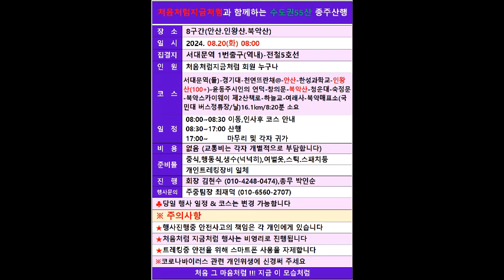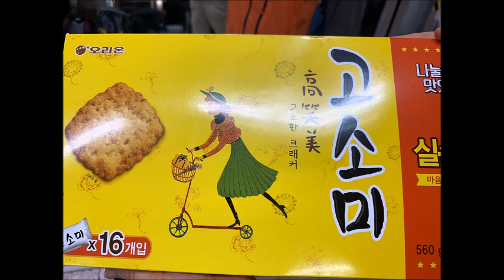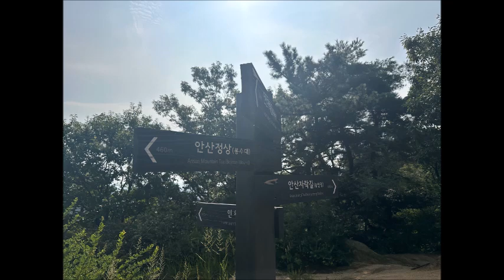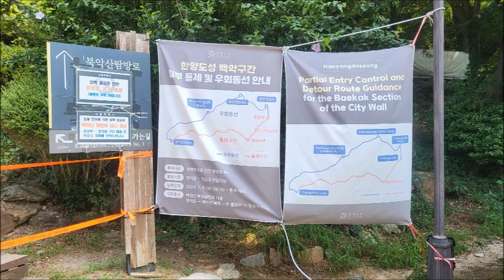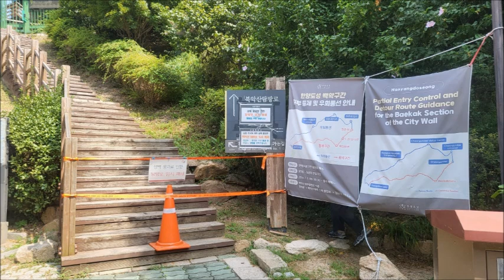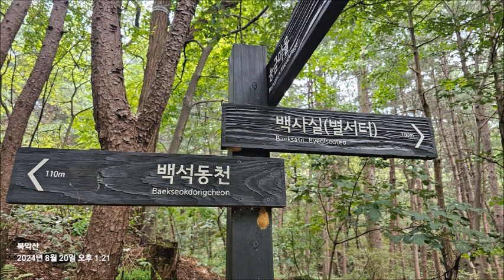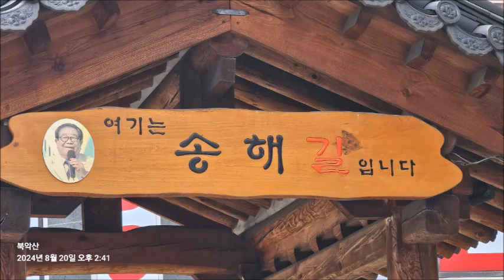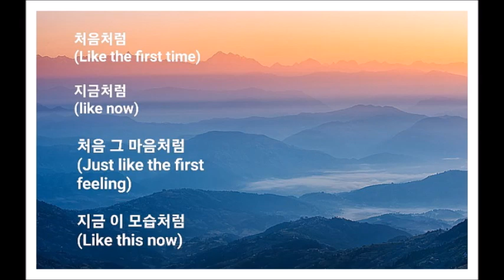수도권55산 8구간(25-안산, 26-인왕산, 27-북악산-백사실계곡 코스) 종주산행 - 2024년 08월 20일(화)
한 여름의 철학

넉살 좋은 여름이 팔랑이며 눈앞을 날고
불쑥 뒤따라 뭍으로 나온 신선한 순간들.

그 미끄덩한 것을 집어 들어
한입에 넣고 오물거리면
이곳은 알알이
달큼하기만 한 때로 둔갑하고 맙니다.

슬픔에 힘입어 과거를 애써 들춰내지 않고
불안에 떠밀려 괜히 미래를 넘보지 않으며
오직 지금 이 순간에 머무를 줄 아는 것.

여름의 선명한 흥분 속에서만 수확할 수 있는
귀하디귀한 초록빛 배움입니다.

당장 눈으로 보고 귀담을 수 있는
이 순간만을 애틋이 여기며 살아가는 것.

마음에 모진 짐이 없는 이들이
여름을 현명히 나는 법이라 했습니다.

이 계절은 내가 그런 사람일 수 있게 하는
도움의 순간들이 지천에 흐드러져 있습니다.

내가 안정된 사람이 되고 싶어지는,
의심 없이 좋은 사람이 되고 싶어지는 계절.

참 괜찮은 여름입니다.

나는 너랑 노는 게 제일 좋아 중에서

말에 여백을 준다

낯선 자리에서
어색한 분위기를 환기하려고
일부러 말을 많이 한 경험이
한 번쯤 있을 것이다.

불필요한 말까지 잔뜩 늘어놓아
집에 와서 뒤늦게 자책한 경험은 없었는가.

분위기를 풀어보려는 의도이지만
문제는 많이 말하며 상대가 나에게
흥미나 매력을 느낄 틈을 주지 않는 데 있다.

관계의 성격과 평소 내 캐릭터에 따라
대화 속에서 내 말의 지분을 조정해 보자.

사람을 상대하는 일에 자신이 없다면
말하기보다 경청하면서
상대의 말을 기억해 뒀다가
때에 맞게 언급하거나
다른 상황에서 활용하는 것이
매력을 높이는 데 효과적이다

관계, 일, 인생이 풀리는 매력의 법칙
호감의 시작 중에서

태풍 전야
무더운 날씨에도 불구하고 함께하여 주신
처음님
지금님들께 진심으로 감사드립니다.

처음 그 마음처럼
지금 이 모습처럼
항상

고맙습니다.